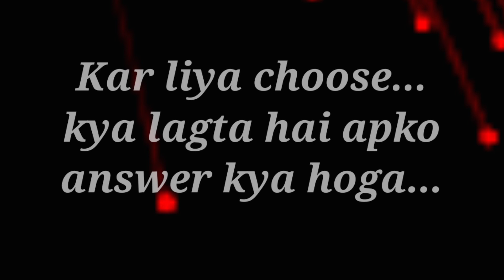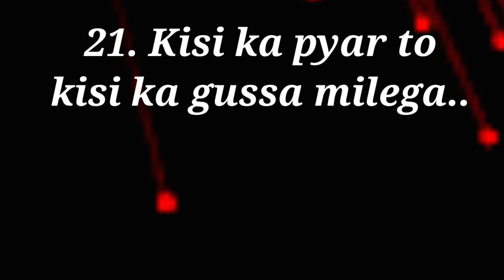choose one number | love quiz today 💔 | love game | kal apko kya milega